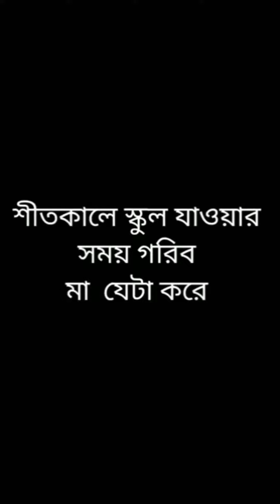শীতকালে স্কুলে যাবার সময় বড়লোক মা যেটা করে VS গরিব মা যেটা করে